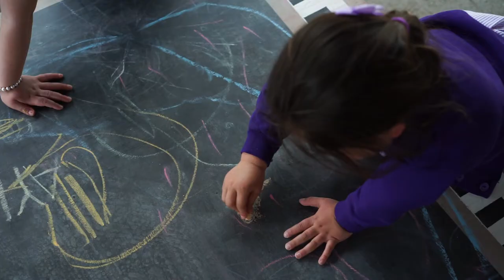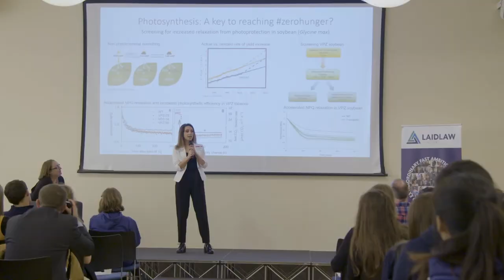The Laidlaw Foundation Manifesto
It starts with a belief in the power of education
To reduce poverty
And inequality:
To transform lives.

It is grounded in the incontrovertible truth that every child deserves to
dream
And every pupil has the right to soar over the same high bar,
So we provide ladders and guide ropes and safety nets;
We fill heads and hearts and hands,
Using imagination and determination to realise the future, not repeat the
past
Neither romanticising nor vilifying
But looking for and at hard truths,
Analysing evidence and outcomes, because expertise is to be valued and impact is key.

It is about innovation and change, with reason, and at pace
Which rebuffs the constraints of bureaucracy and flies in the face of
naysayers,
Not packaging up articulate excuses for under-achieving
But insisting on the possible, with grit and courage;
Seeking ideas from every culture and quarter
Because no one has all the answers
And we are smarter when we look out not in,
When we question and when we share.

It embraces falling down,
because it is a great way to discover better means of jumping up,
faster and higher
To reach for the skies.

It ends with a new generation of truly diverse leaders
Eager to solve the world’s most intractable problems
Fluent in a new alphabet of ethical leadership:
Ambitious, Brave, Curious, Determined, Extraordinary, Fast and Good
Who will not tolerate any form of bias or discrimination
Relentlessly breaking through glass ceilings
And systematically, proactively, pulling others up behind them
To realise their dreams.

The Laidlaw Foundation exists because inspirational education changes lives.

The Laidlaw Foundation invests in the education of the underprivileged and underrepresented in order to break the cycle of poverty, reduce inequality and develop a new generation of leaders. Our funding supports four core programmes:

• Sponsoring the Laidlaw Schools Trust – a growing, Multi-Academy Trust in the North East of England, providing inspirational education to transform lives

• Developing a new generation of diverse leaders who embrace research-based decision making and ethical leadership through our Laidlaw Scholars Leadership and Research programme at the world’s leading universities

• Ensuring more women reach the C-Suite by providing MBA scholarships at London Business School and Oxford University’s Saïd Business School

• Empowering women in business through higher education by supporting the most disadvantaged and excluded women access degree courses at Trinity College Dublin.